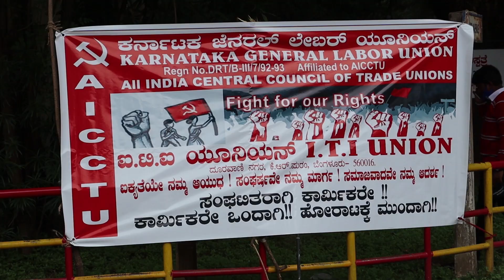ITI contract workers on street for protest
ITI Limited has blocked its contract workers from working. 130 workers who have been working on leasing for decades are now on the streets. AICCTU leaders have expressed outrage over the ITI action. Our reporter Apeksha Priya brings you the latest.